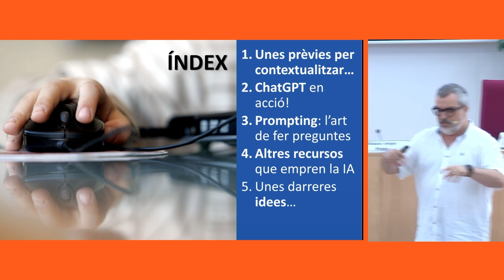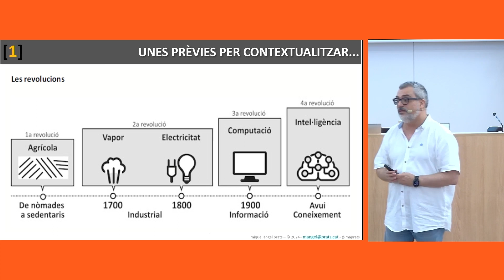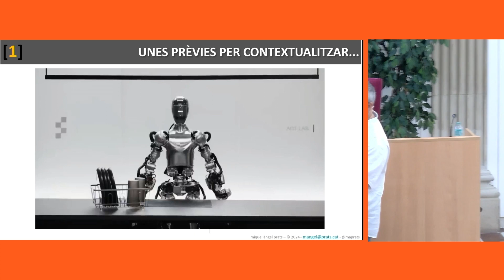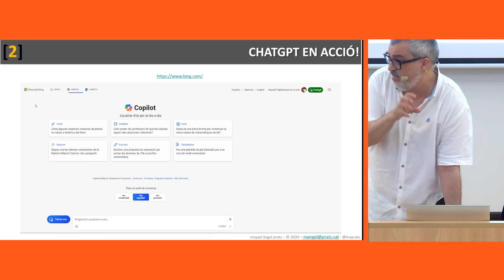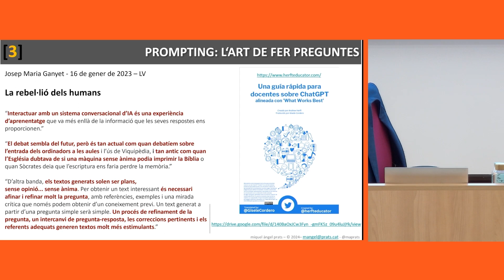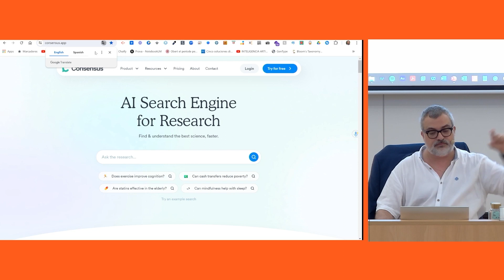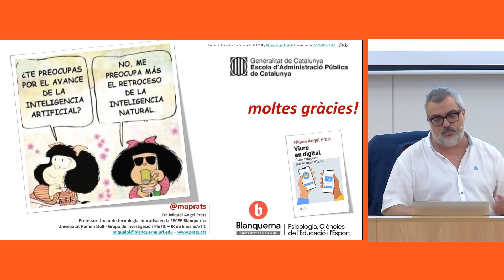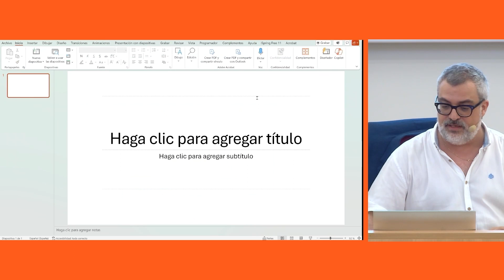Escola d’Estiu de l’EAPC 2024. La IA generativa en l’àmbit de l’aprenentatge i el desenvolupament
L'Escola d'estiu de l'EAPC 2024 es va dur a terme els dies 9 i 10 de juliol de 2024.

PRESENTACIÓ
En el marc del Pla estratègic de l’EAPC 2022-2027 i de la implementació del Model d’Aprenentatge i Desenvolupament (MAD), els professionals de l’àmbit de l’aprenentatge, el desenvolupament i la recerca estem immersos en un procés de transformació i canvi.

L’Escola d’Estiu de l’EAPC 2024 té per objectiu acompanyar els professionals de l’àmbit de l’aprenentatge, el desenvolupament i la recerca en aquest procés de transformació de rols i funcions, i actualitzar els coneixements dels professionals d’aquesta àrea. Partint d’aquest propòsit, l’Escola d’Estiu combinarà conferències amb presentacions sobre noves tendències en eines, formats i mètodes d’aprenentatge, com per exemple, els microformats i les microcredencials, el disseny instruccional en l’aprenentatge en línia i, finalment, la intel·ligència artificial (IA) aplicada a l’aprenentatge i el desenvolupament.

L’Escola d’Estiu ens permetrà disposar d’un espai de trobada i reflexió entre professionals sobre el procés de transformació necessari i els aprenentatges que hem de d’incorporar per generar un ecosistema alineat, fort i sostenible per a l’impuls d’aquest canvi.

OBJECTIUS
- Conèixer les noves tendències i metodologies en l’àmbit de l’aprenentatge i el desenvolupament.
- Conèixer els microformats d’aprenentatge i les microcredencials.
- Aprendre els aspectes bàsics i els models del disseny instruccional en l’aprenentatge en línia.
- Conèixer el paper actual de la IA en l’àmbit de l’aprenentatge i el desenvolupament.

PROGRAMA
La IA generativa en l’àmbit de l’aprenentatge i el desenvolupament
Miquel Àngel Prats Fernández. Professor titular a Blanquerna – Universitat Ramon Llull i coordinador del Màster en Lideratge de la Innovació Pedagògica i Direcció de Centres Educatius